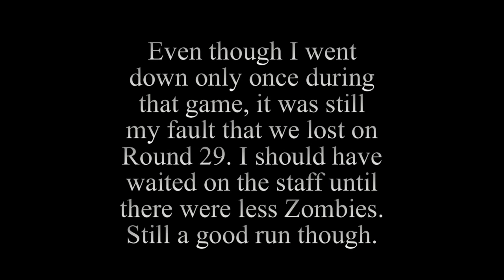Origins - Round 29 with Andrew (macphail94) (Black Ops 2 Zombies)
Andrew and I made it to Round 29 on "Origins" in "Call of Duty: Black Ops 2" after a week of the new maps being out. Not too bad. I went down only one time, but that one down was our demise. It was a careless mistake on my part, and we will attempt to get to higher rounds.